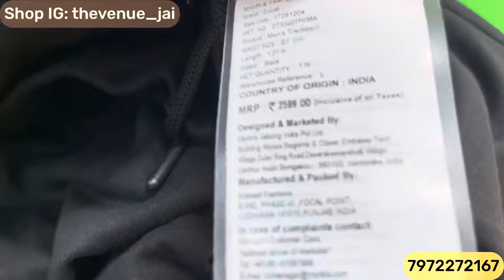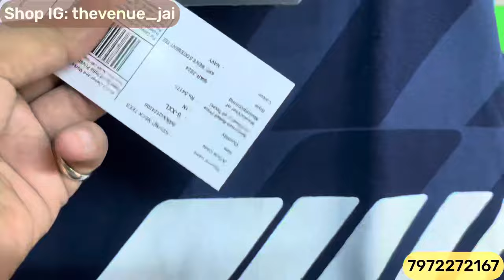Puma Zipper At 90% Off | Hacket Poloneck,T-Shirts,Jeans | Branded Clothes In Mumbai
Hello Everyone faisuu is Here

Shop Name: The Venue ( Kalyan )

Shop Address : Kailash Gardens Shop no. 10 Next to
Yogidam

Gauripada Kalyan west 421301

Shop Instagram

ニニニニニニニニニニニニ

Bangkok collection
Justlook colaba
100% branded clothes in cheap price in mumbai
divine collection
cheap clothes in mumbai
justlook colaba
feroz collection colaba
bangkok collection
imported collection
H&M T-shirts
Justlook colaba
Summer collection colaba
2022 Articles
branded clothes
Original clothes
Branded clothes in cheap price
100%original clothes
Justloook colaba
Mumbai collection
Viral clothes video
100% guaranteed clothes
Surplus clothes
Justlook collection
Justlook branded clothes
Justlook wholesale
original t-shirts
justlook colaba
colaba causeway
bangkok collection
Branded clothes
Bangkok collection
Justlook colaba
100% branded clothes in cheap price in mumbai
divine collection
justlook colaba
feroz collection colaba
bangkok collection
imported collection
100% orginal clothes

Stay safe 👍

updated regularly.
reasonable prices.